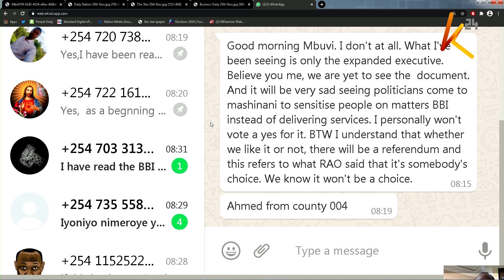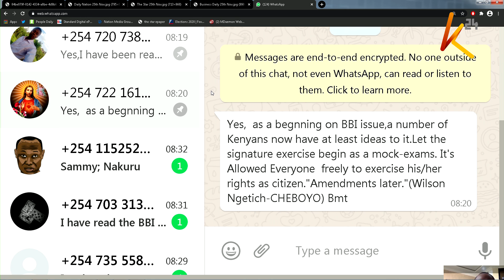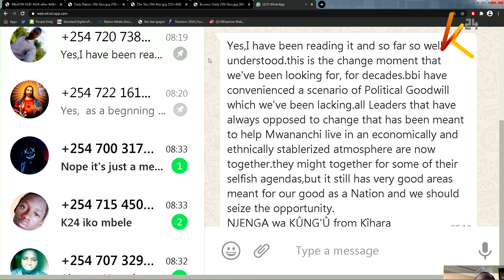BBI is not the end of a conversation it is a process- Newspaper Review _ Part 2